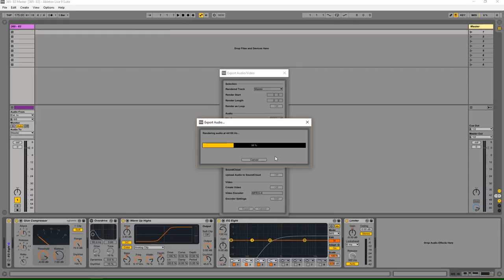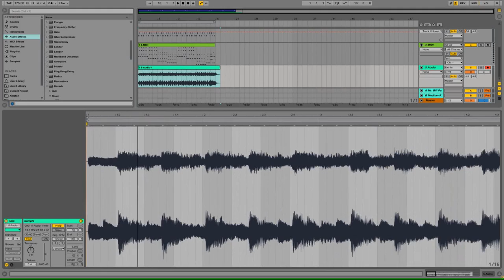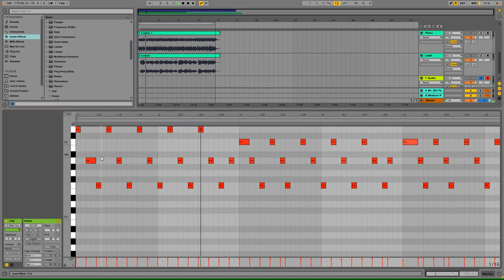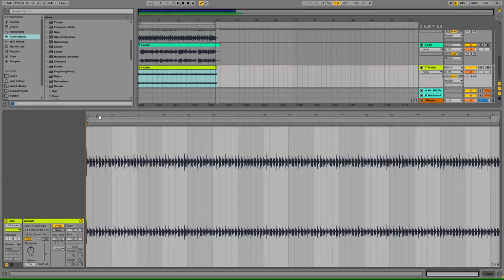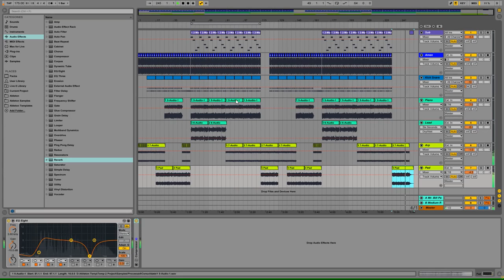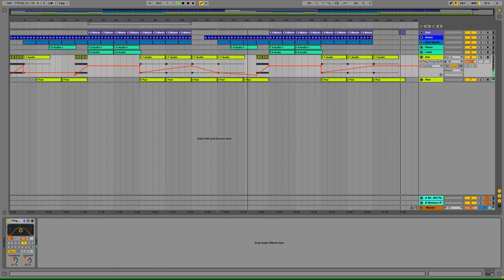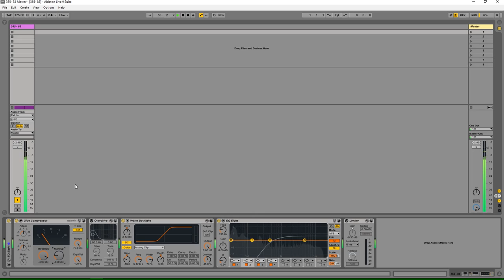83 [MUSIC ONLY] BLUE NISSAN